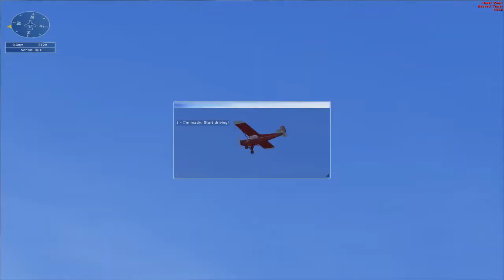Microsoft FSX | missions | Airshow - Larry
Join me